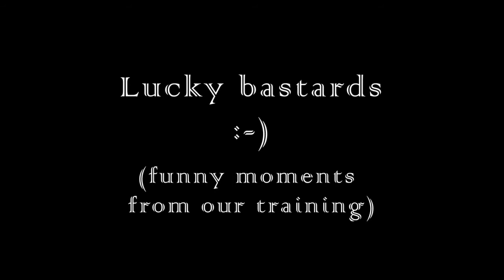Джентельмены удачи. Lucky bastards. Systema by Serge Savin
Some funny moments from our training.
Некоторые забавные моменты нашей тренировки.